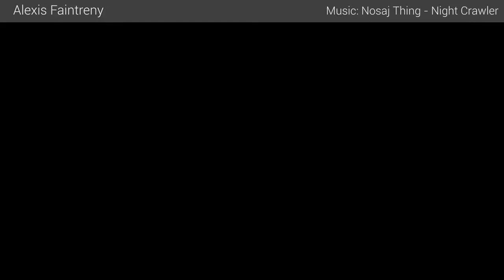Scifi Motorcycle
My first vehicle project practicing soft forms. Concept based on motorcycles from Blassreiter.

Software used: Maya, Substance painter, substance Designer, Marmoset Toolbag 3.